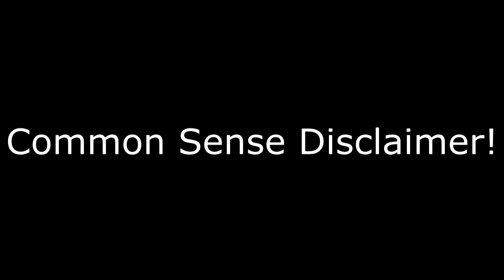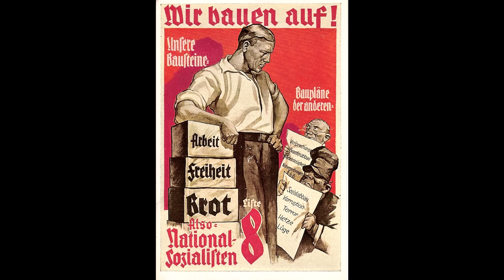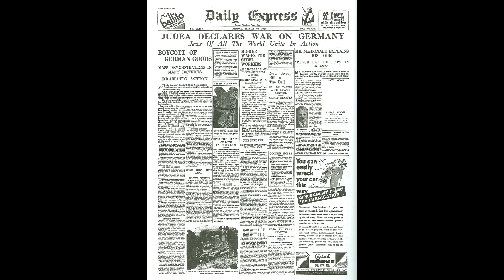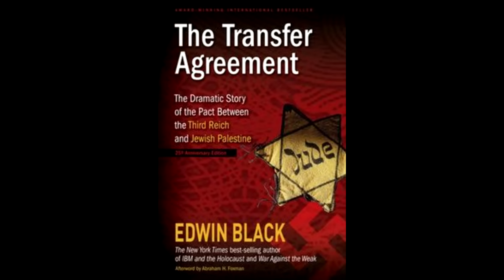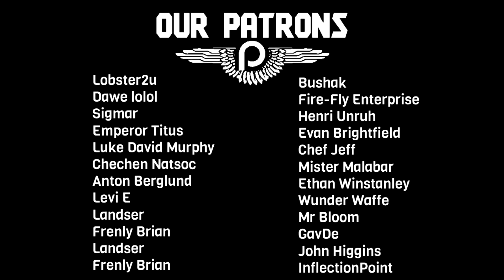Adolf Hitler's First Year in Power (1933-1934)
When the NSDAP came to power in 1933 they wasted absolutely no time at all at securing their position and completely taking over society as a whole. Very quickly, they were helped by a Communist which burned down the Reichstag, giving them a pretext to crack down on opposition parties. All over German society, support for Hitler grew and grew and Adolf was supported in turning the nation into a one party dictatorship. Find out what policies he enacted, who supported the NSDAP and who opposed them. Did Hitler really oppress Catholics? Did he really destroy Labour Unions? What came instead? How did Hitler's first meeting with Benito Mussolini go? Why did Hitler leave the league of nations? Find out all this and more.

Intro 0:00
First Days in Power 2:47
A Communist Uprising 7:36
A New Germany 15:02
The Boycotts 22:55
The German Labour Front 27:17
All Together with the Fuhrer 29:29
Foreign Policy 40:23